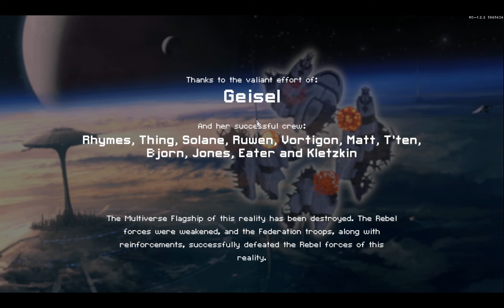Rhyme Cruiser C | FTL Multiverse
Why did all 3 Rhyme Cruiser runs get uploaded in a row you might ask? Not sure, just felt like playing them. They're all just very strong, as Teleporter is probably one of the strongest system. Combined with Temporal, Strong super shield, and overall no real weaknesses, the ships are just pretty powerful. Chaotic effects on your ship might seem bad at first, but that also means enemies can not use their abilities either. And usually most of your abilities should be used against the enemy, when you're on their ship, which you'll do with a teleporter, which you have. It just all ties together.

I can't stop wondering what would've awaited me at that 4th Rhymer if I had went, judging from an educated guess + some peeking in game files, I would assume it would act just as a regular Rhymer, except it would count as the 4th, or "redemption" Rhymer. Which basically will allow me to visit Rhymes, despite not doing a chaos run. Also I'm dumb and didn't realize at the time I had the mine launcher, so it was plausible. I just don't know why I didn't go there, maybe I was too focused on getting Beacon Eater.

Lastly, I did some homework on how to approach the Peace ending. These are essentially the requirements I put together, along with some helpful things/items that also just in general help. One very important thing to mention, the peace ending requires you to have done 4 good deeds. All the deeds, excluding one, has a varying quests and events that will allow you to do the ending. For example, save a population, expose a corrupt government, destroy an important rebel vessel, and finally the monk peace quest itself. Now, while most of these deeds are all easy, nearly every objective/quest are all in different sectors, which means if you do not get all 4 deeds, meaning all 4 sectors, you can not complete the ending. With that in mind, I looked for any possible short cuts. Here is the short cut : Node-17 Memorial event in the Federation sector. The event itself counts as 2 deeds, destroying a important rebel vessel & saving a population. This will make the Peace ending considerably easier, as you are able to reroute to a Federation sector with the magic hat, and it cuts down the required sectors from 4 to 3. The other two sectors will be Monk Refuge for the peace quest, and then there are 3 alternatives for exposing a corrupt government: Eargen Capital, ANY Slug sector (For the Royal Nebula), and Rock Homeworlds. You can probably just guess which events we look for in each of those 3 sectors, but basically the other 2 possible deeds we can do for exposing a corrupt government require too much work, and overall aren't as optimal as these are. This all was probably a little confusing, it was for me for a few milliseconds, but it'll all make sense once I actually do the ending. For all kinds of helpful items/things that will make the ending easier, probably some Elite ship that is related to any of the sectors above, elite crew or otherwise. I'm considering maybe a Slug ship, Rock ship, or the Elite leech ship. We'll just have to see though.